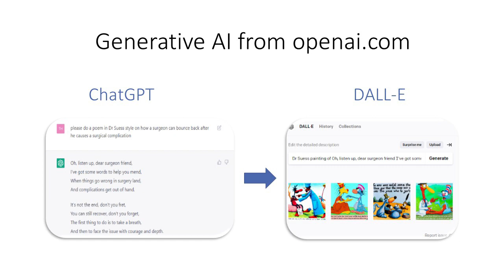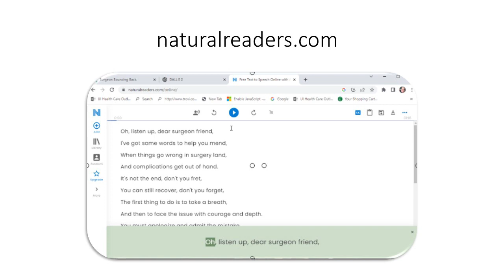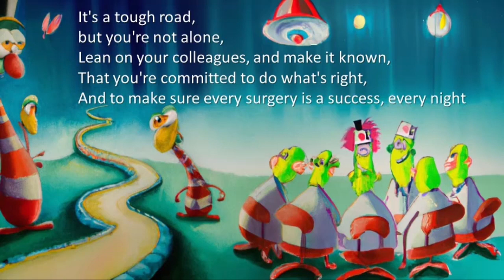generative AI bouncing back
here is a scary video.

if you think you are special as a creative person don't watch this video. Here I demonstrate the operation of ChatGPT and DALL-E (both from openAI.com) to generate a Dr Suess like poem with illustrations on how surgeons can bounce back after a surgical complication. i thought the poem and illustrations were surprisingly good. @uiowaeye

see what you think.  i would love some comments.  tom o